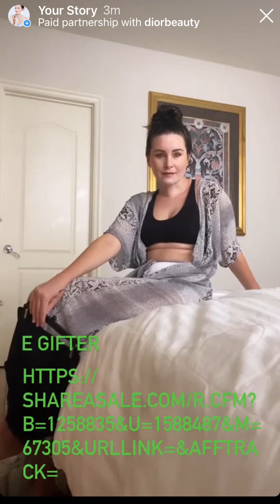Nakd Fashion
Bikini.com

E Gifter